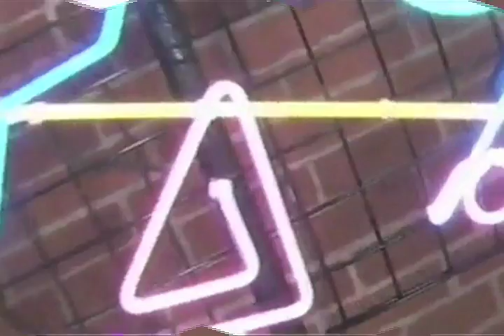Wake Up Electrified "Are You Gonna Let Me Put It Inside You Tonight?"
Music video for "Are You Gonna Let Me Put It Inside You Tonight?" from the album Boomboomboom Babaclack. The album is availible at whprwhilrecords.com